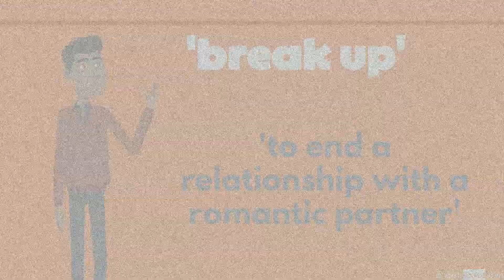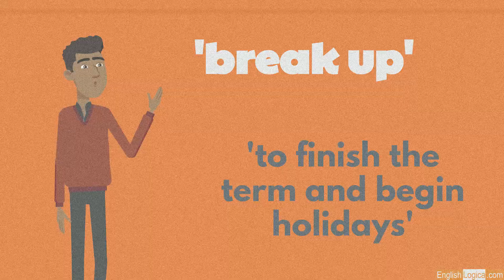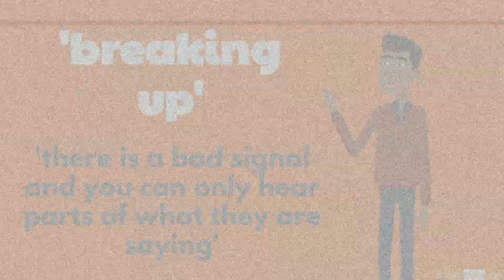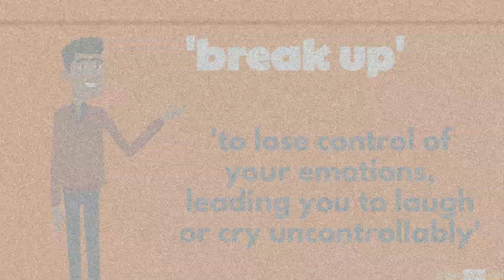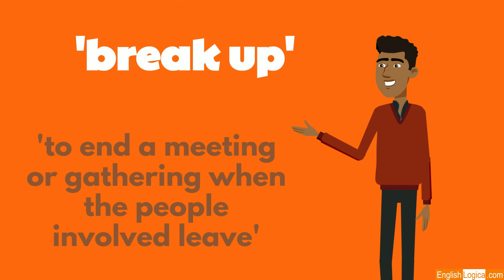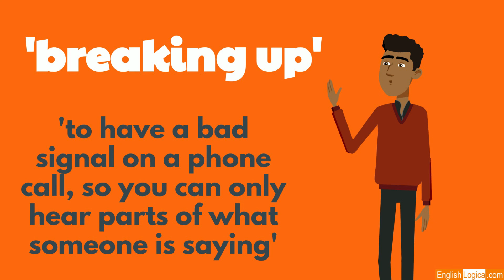Break Up Phrasal Verb | How to Use Break Up in English | Business English Vocabulary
This video introduces the phrasal verb 'break out' in English. Follow this link for more information and examples